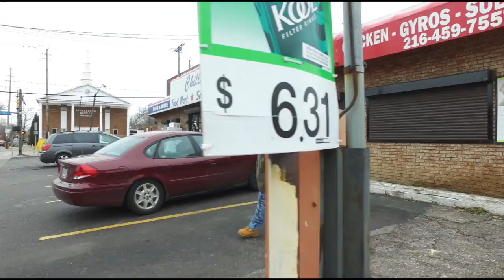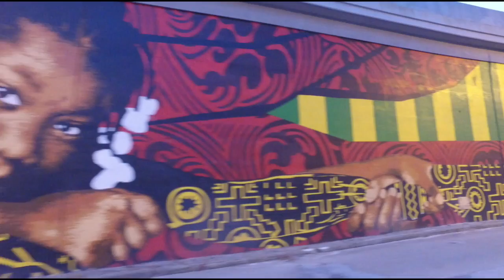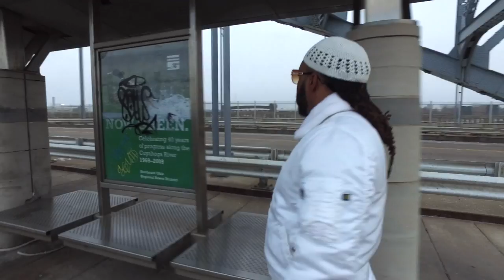Rello Woa -Look at me now (Official Video)